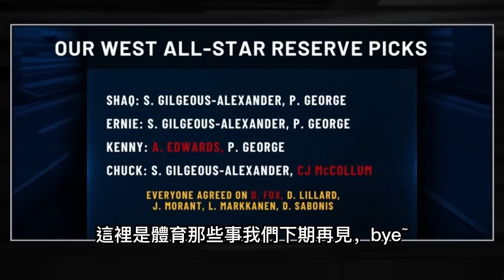6大始終無緣全明星的超強球星，勇士首冠功臣、雙二十灰熊大佬均無緣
今年的全明星名單出爐了，很多人都在為哈登的落選表達不滿。但是還有一些球員他們實力不俗數據也不錯，就是職業生涯從開始到現在都沒有拿到過全明星的入場券今天我們就和大家一起盤點一下